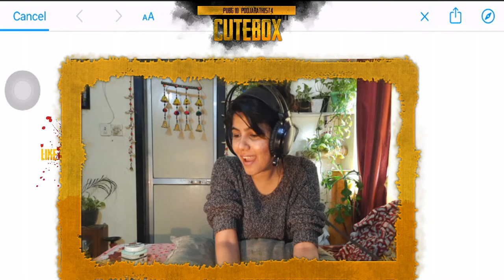PUBG LOVER | CuteBox Live | Pooja Rathi